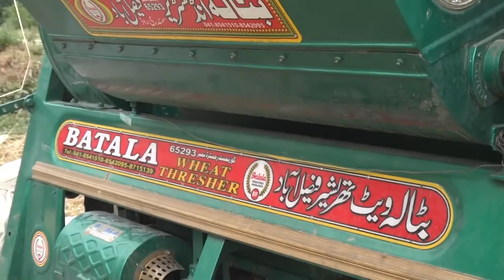New BATALA Wheat Thresher With Attached Small PTO Shaft Operating with NH FIAT 480 Tractor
Dear friends I have created this channel for those people who love Tractor 🚜  and Agriculture farm Related videos.

In this channel we upload all videos of tractor including Agricultural machinery, Sugarcane Trolley, Soil Trolley, Sand Trolley, Cultivators, Rotavator, Razer, Disk Harrow.